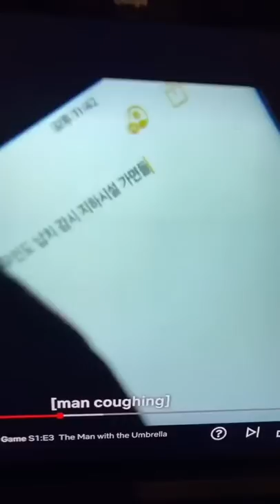Squid Games Secret (to detail)